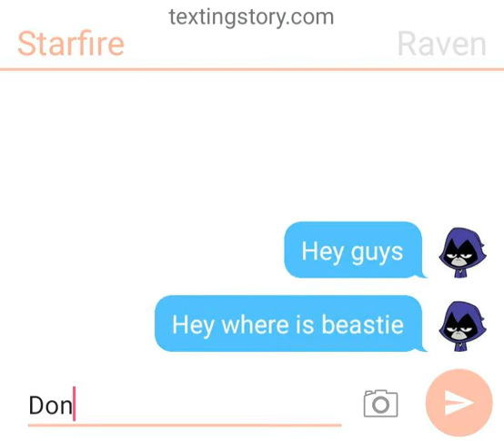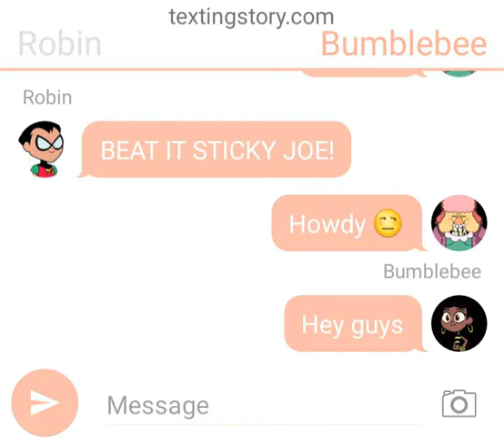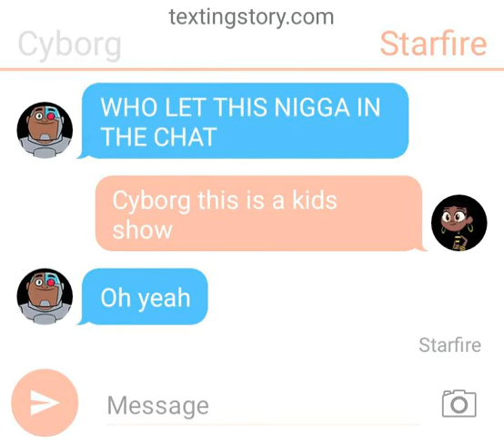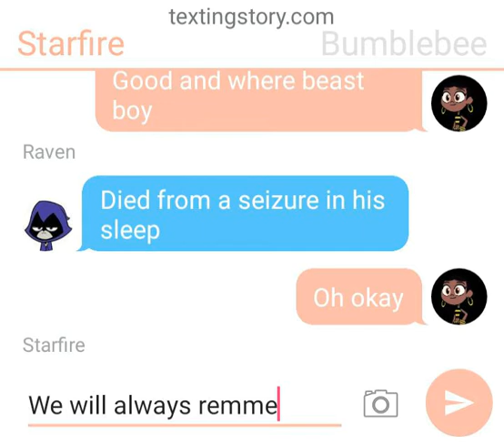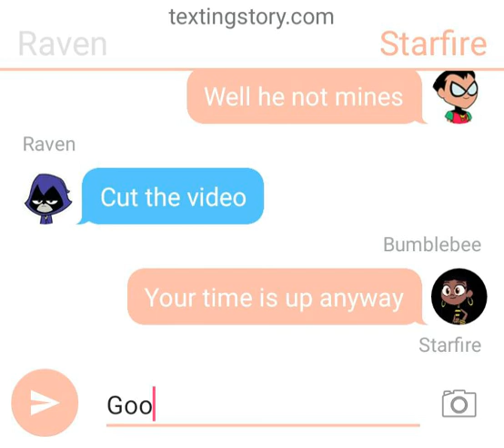Teen Titans Go! texting story PART 2